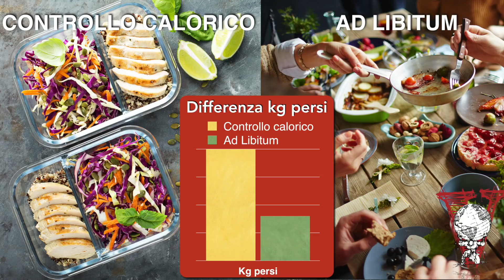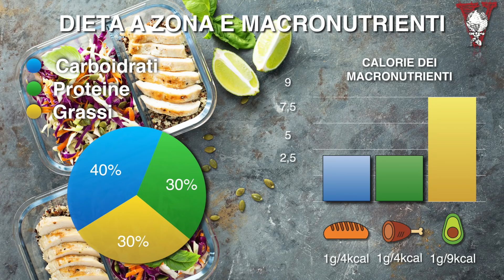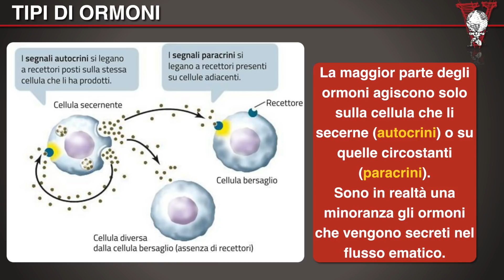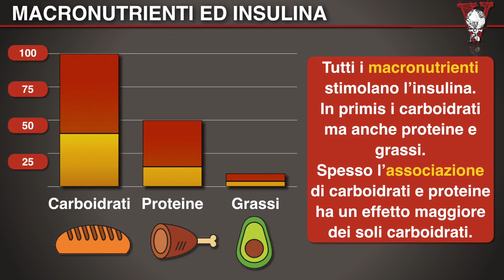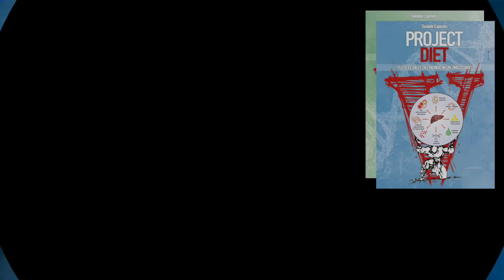Dieta a Zona: pregi e difetti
Cosa dobbiamo conoscere a riguardo della Dieta a Zona. Pregi e difetti di una delle diete più conosciute al mondo.

2 video alla settimana tra Tutorial, Programmi Pratici e Sfide su allenamenti, esercizi, palestra, alimentazione, diete, calisthenics, trazioni, panca piana, squat, crossfit e kettlebell.